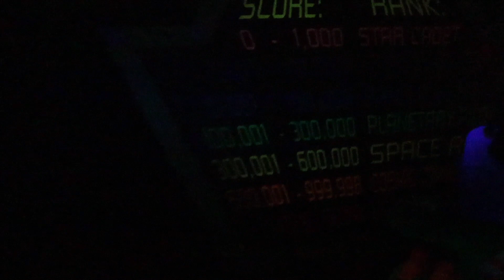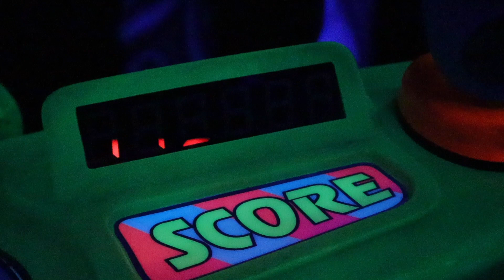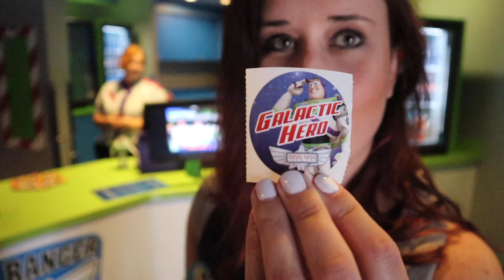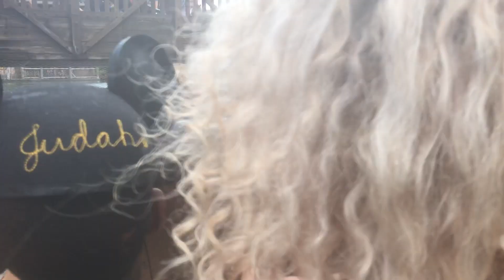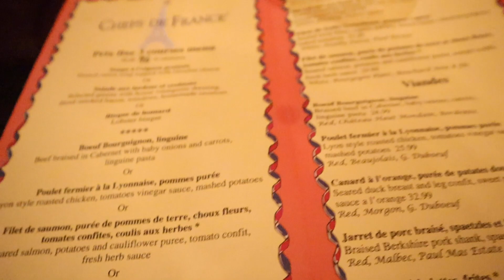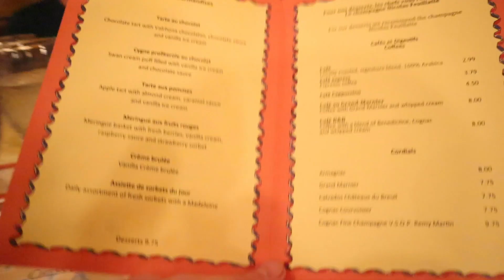PERFECT WEATHER AT DISNEY WORLD | September 2019 Vlog - Day 1 | Twin Adventures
This is from our most recent trip to Walt Disney World. We did an eight day trip at the end of September 2019.

We are an adoptive and foster family who have always wanted to vlog to record moments and experiences. Youtube vlogs are the new home videos. We watch our old videos ALL THE TIME! And we LOVE Disney vlogs! We hope you enjoy seeing us have fun too!